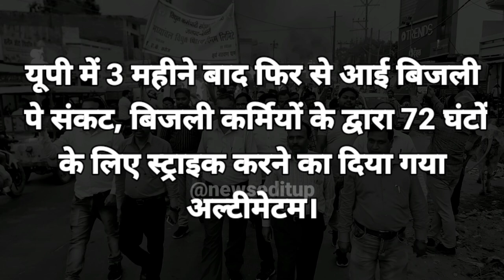यूपी में फिर तीन महीने बाद आई बिजली पर संकट, बिजली कर्मचारी 72 घण्टो के लिए करेंगे हड़ताल।